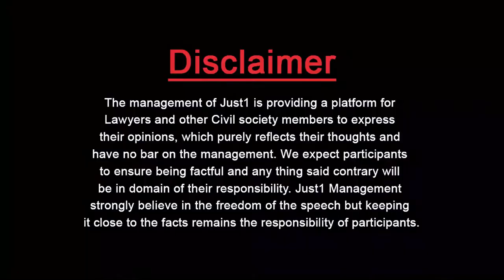Guest Thinker With Malik Muhammad Nawaz Samkiya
لیہ میں لینڈ مافیا کا کھربوں کی سرکاری زمیں پر قبضہ -
جج صاحب نے سب بتا دیا

Malik Mohammad Nawaz Samttiah, Ex.Addittional Session Judge with Adv.Almas Jovindah